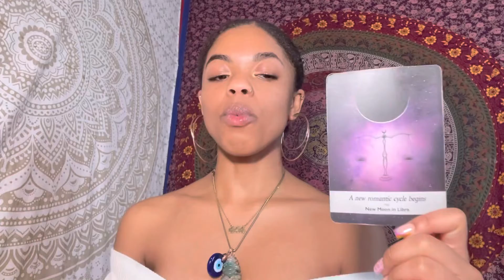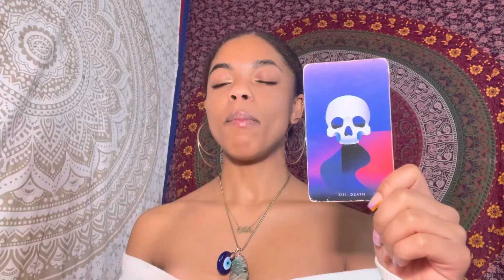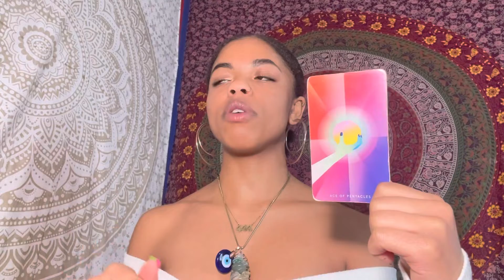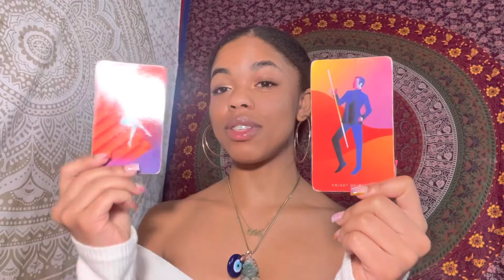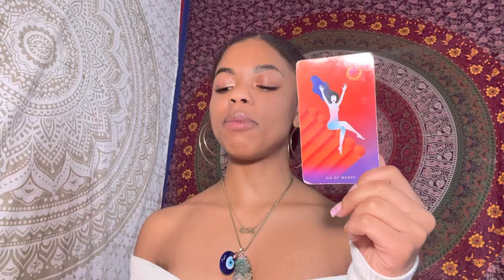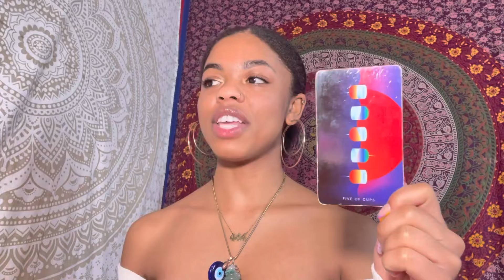Message of the Week🧿🔮💭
This timeless collective reading is meant to help you confirm your intuitive thoughts. Remember this is a general reading so not everything may resonate. If you would like a person reading a book a reading down below😊

💸Energy Exchange Blessing:
May all blessings return back to you 3 fold Asé💕